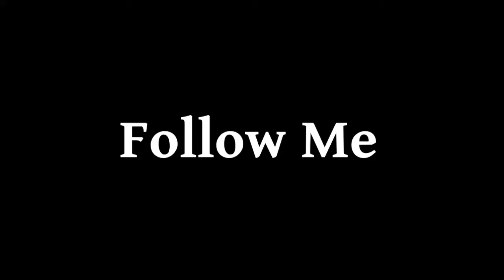Follow Me (Four Motion 6)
Four Motion 6
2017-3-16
Follow Me  Cover

Guitar:A J Fender
Bass:蘇庭毅
Keyboard:廖禮烽
Drum:Andy Y .Chen